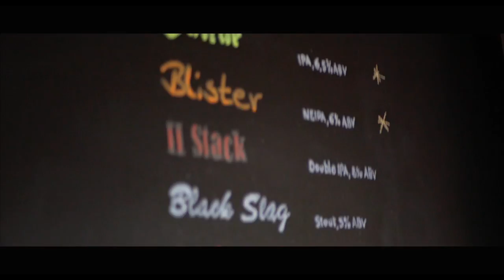B-ROLL COPPER KINGS BREWING!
Another b-roll shot with my buddy robby of a personnal brewing compagny !
This is crazy how this beer is good !!!